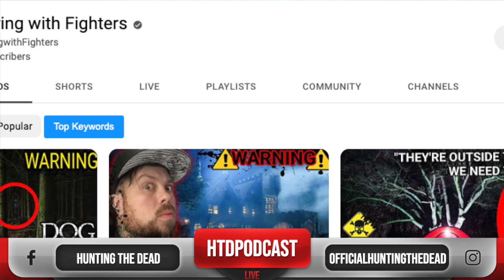Journey Down the Catacombs Hear About "Terrifying Moments" @ExploringwithFighters ┃HTD PODCAST EP.2